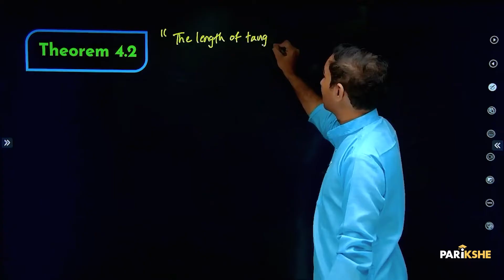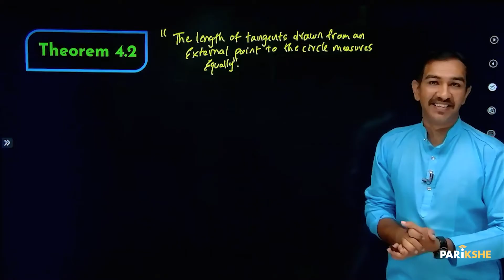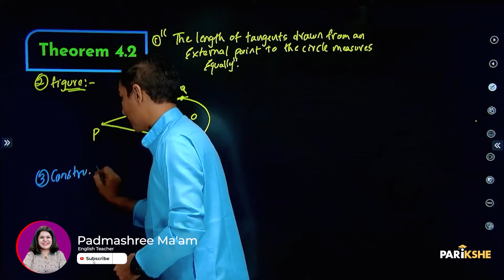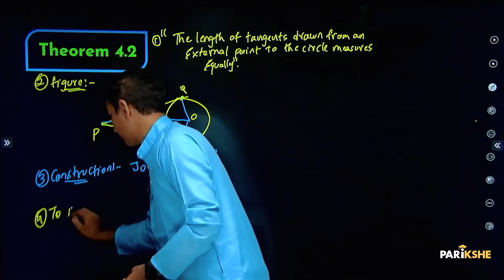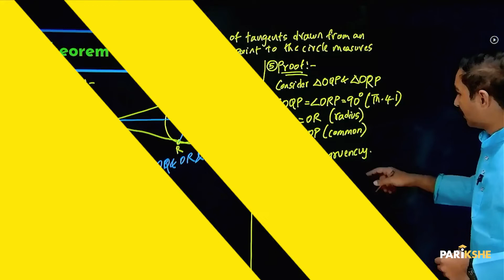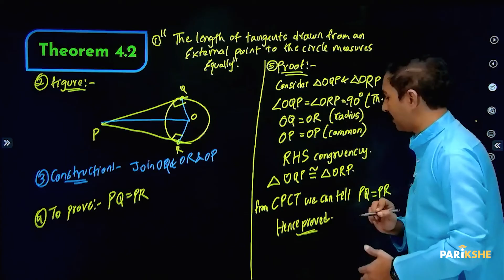Circles -03 | Theorem 4.2 | Karnataka | SSLC | Class 10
In this video, Karthik Sir solves Theorem 4.2 from the chapter Circles. The explanation in this video is in Kannada. It is useful for both English medium and Kannada medium students who are preparing for Class 10 Karnataka SSLC Exams (KSEAB/KSEEB). It is also useful for any student preparing for CBSE Xth standard exam, who understands Kannada.